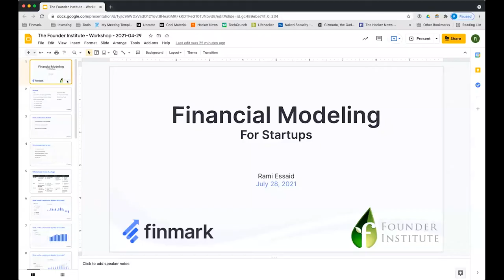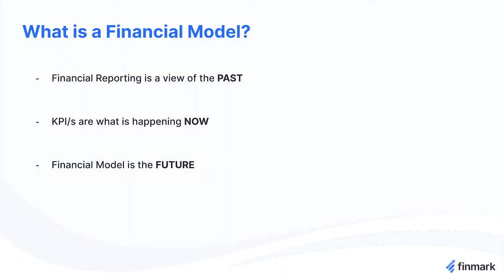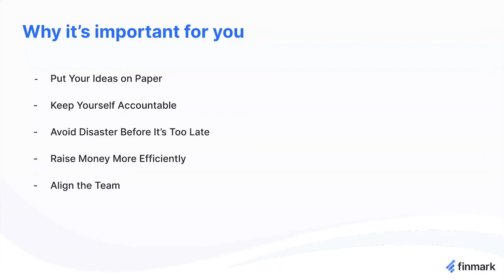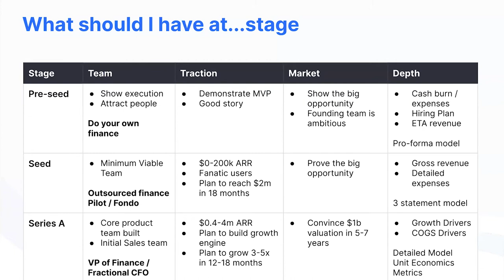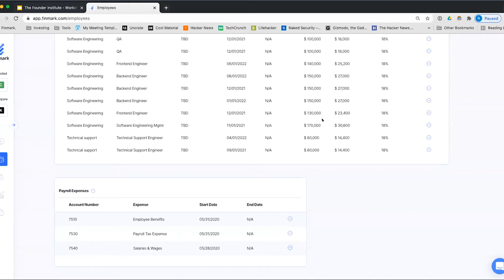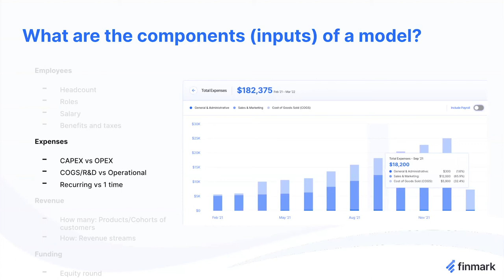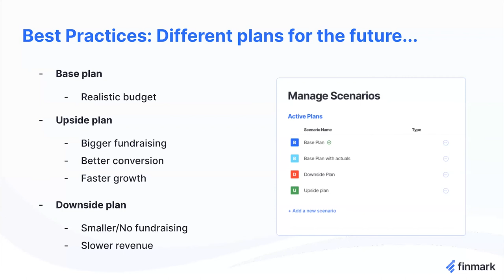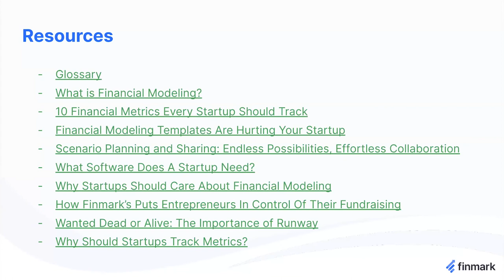How to Manage & Model Early-Stage Startup Finances, with Finmark CEO Rami Essaid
Properly modeling, forecasting, and managing finances can make or break an early-stage startup. In this video, Rami Essaid shares best practices for startup CEOs to effectively manage and model their finances, from the pre-seed to Series A stages. Leveraging his experience in starting Finmark - a YC-backed financial modeling startup) and Distil Networks (acquired), Rami discusses financial topics including dilution, runway, reporting, key metrics, investor expectations, and much more. Watch to learn what to include in your startup financial projections at each stage, tips on financial modeling and reporting, and the best ways to communicate finances to board members and VCs.

To join Founder Institute live for an upcoming online startup event,